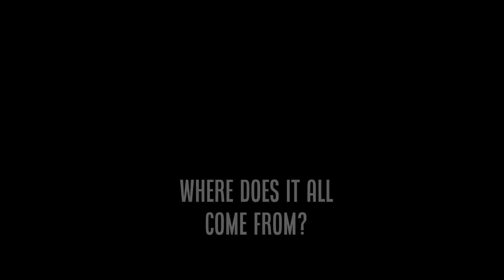Ep 17 | A Story on Re-Parenting with Genesis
Sometimes our episodes are simple in that it’s two women, both mothers, talking about the ups and downs of parenting. But in these seemingly “simple conversations,” some very complex and nuanced topics inevitably arise; from handling big feelings as adults to re-parenting, imbuing culture, understanding privilege, and more… Listen to our amazing guest Genesis @genuinelygenesiss and host Katia Lindor, in this candid, heartfelt, and truly genuine episode.

Our lovely guest, Genesis, is a multi-passionate Latina with the determination to empower low income communities to attain financial freedom through vulnerable storytelling and financial literacy. She specializes in conversations around growing up low income, her experience in corporate America, the importance of an equal partnership, and how she’s building wealth by diversifying her income. Genesis’ mindset has been instrumental to her success and hopes to continue to inspire women in particular, that they CAN have it all, just with a whole lot of balance and the right amount of support. You can learn more about Genesis on social media ⁠@genuinelygenesis.⁠ We hope you enjoy the show!

0:00 - Introducing Genesis (@genuinelygenesis)
2:33 - Katia: Mastering Emotions
3:34 - Genesis: Her Journey
5:31 - Lessons from Meltdowns
10:44 - Genesis on Self-Parenting
14:22 - Being Emotionally Present Parents
16:36 - Katia: Privilege, Humility, & Gratitude
20:42 - Genesis: Emotional Openness with Son
25:58 - Celebrating Latinidad in Parenting
29:30 - Genesis: Gender Norms & Equal Partnership
36:26 - Connect with Genesis

The Un-a-Parent podcast is produced by Studio Dama, LLC (website under development.)